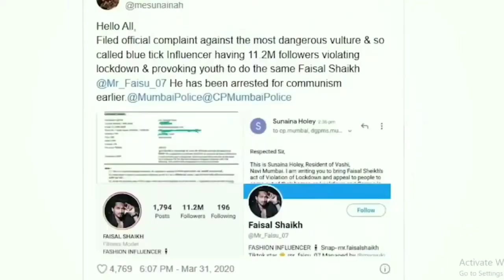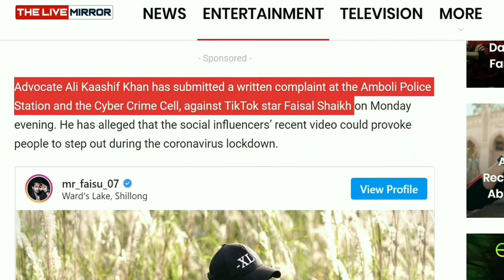Mr.Faisu Against FIR || Bad News For Mr. Faisu & Team 07 Fans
Hello Friends,
    In this video I am going to tell about mr.Faisu latest news.

Bad News For Mr Faisu & Team 07 Fans,
mr faisu again in trouble,
mr faisu ki hogi tiktok id ban,
fir against me faisu and team 07,
mr faisu Tiktok videos,
mr Faisu Lattest tiktok Videos,
team07 in trouble,
mr Faisu Lattest news,
mr Faisu,
team7 Lattest news,
TikTokers news,

1.VideoBuddy App-

Per Refer Rs.50 (Loot Lo Jaldi)

3.Helo App-